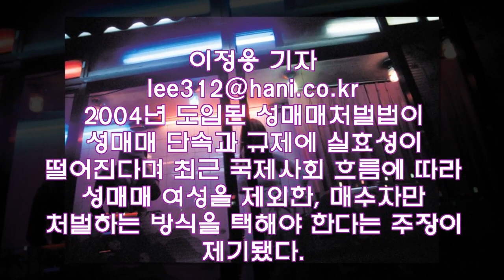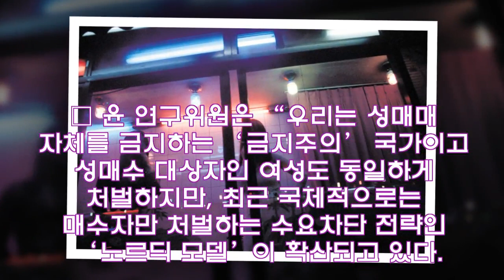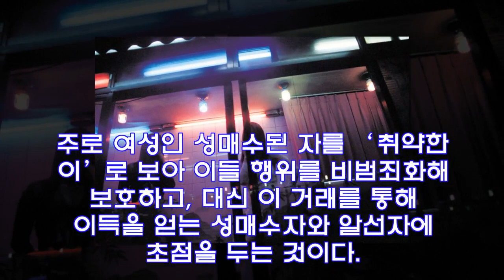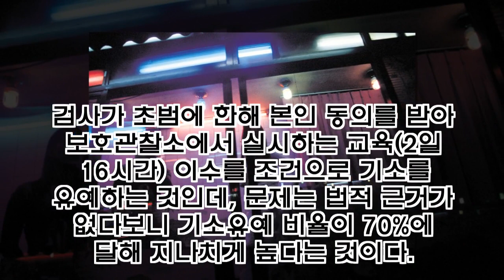“성매매 근절하려면 성매수자만 처벌해야"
성매매 수요차단 토론회 “최근 수요차단 전략 국제적 확산”
“미성년자 형사책임 면제라도 도입해야”